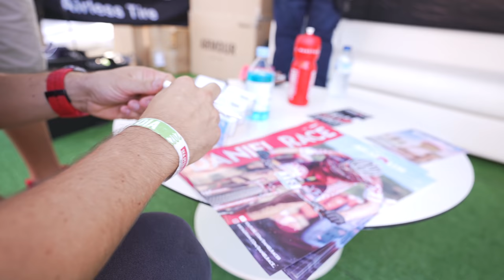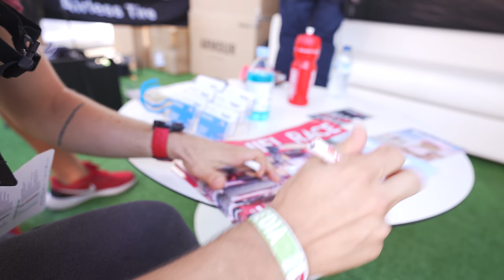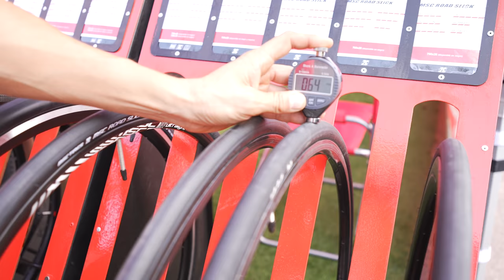NUEVA LAPIERRE XR 2022 DOBLE XC CON CAMBIO DE AMORTIGUACIÓN | DANIEL RACE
Nueva Lapierre XR 2022 con cambio en el sistema de amortiguación y una vuelta por la Sea Otter Europe 2021.

DANIEL RACE
ASM
Calle CAMPELLO, 1 nave 12. Polígono La Cala
03509 P.I. FINESTRAT (Alicante) España